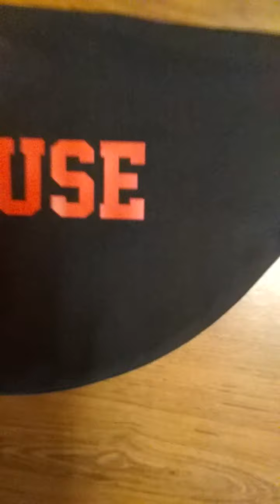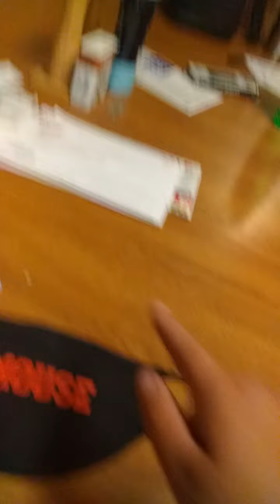D/mouse mask review!!!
Get one if you want some new dmouse merch!!